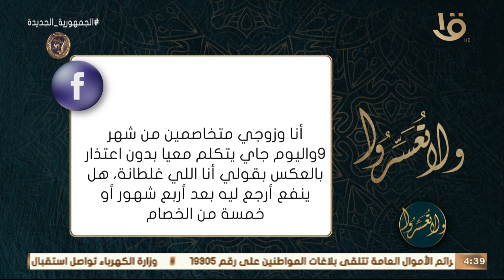ولا تعسروا | الجليس: مهارات الاستماع للآخر مع د. عمرو الورداني.. الحلقة الكاملة 31-1-2023